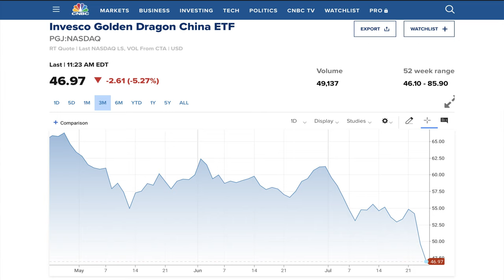NIO, buying the dip a good idea?👈 @Stock Moe 👉 Tesla killer?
Nio, buying the dip a good ideaI? 😳 It is down because of Beijing’s recent crack down on Chinese companies and semiconductor shortage. Warren Buffett said, “Be fearful when everybody is greedy & be greedy when everybody is fearful.”

I have my perspective on the topic, and the sections are time stamped below:

00:33. What is new?
There is a general sell off in Chinese companies listed on the US stock markets, Which can be considered as a buying opportunity.

02:18. Recent Chinese crackdown.
China has stepping up oversight of its companies listed on the US exchanges, the reason given is for cross-border data flows and security.

03:26. Global chip shortage.
The recent uptick in use of chips in modern day electronic cars along with adoption of more online means because of pandemic, has resulted in global chip shortage temporarily.

04:15. Global ambitions.
Once on the brink of bankruptcy, it is now wants to expand globally at a rapid pace starting with Norway and then all over Europe.

04:45. Battery subscription plans.
Battery is a major component of the price of the car, rather than buying a car with a battery pack, instead customers can buy a rental battery plan for about $140 a month, which will reduce the entry price for many new EV buyers, because this will reduce the cost of a new car by about $10,000.

05:43. My perspective.
I think Nio is doing everything right at the moment, along with Chinese government’s helping hand for the local homegrown EV champion over America Tesla, which would help it gain market share at a  very fast pace, which will be reflected in the stock price in the long term.

@Stock Moe

Host : Sunny